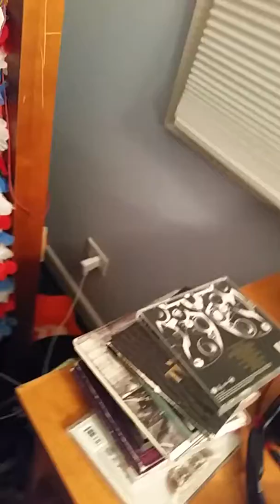Aliex ep 5 the broken wrist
Alex gets into a bad little accident and then and then he starts to beat up his dad it's really funny and I hope you choose the sea season 2